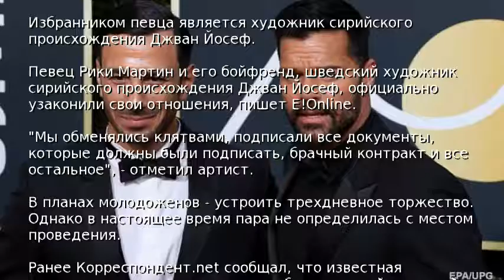Рики Мартин и его бойфренд сыграли свадьбу